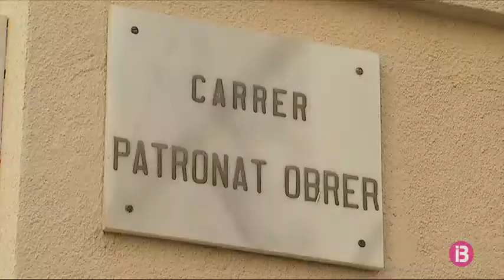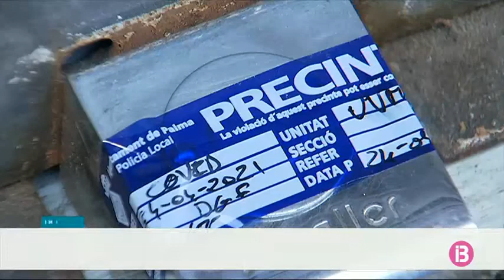La Policia tanca un bar de Palma per incompliment de la normativa anticovid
La Policia Nacional ha intervingut aquest dissabte en un bar situat al carrer Patronat Obrer de Palma per incompliment de la normativa anticovid.

El bar tenia obert l’interior del local, cosa que actualment no està permesa. En el seu interior s’hi haurien reunit unes 10 persones. Sembla ser que hi eren bevent, ballant i fumant.

Amb tot, ha recordat que la setmana passada els agents de Policia ja van haver d’expedientar a nou persones per estar enfront de la porta d’aquest mateix local sense màscara ni respectar la distància de seguretat establerta.

Ara Emergències ha de decidir quant de temps ha d’estar tancat el local, i què necessita per tornar a obrir-lo.